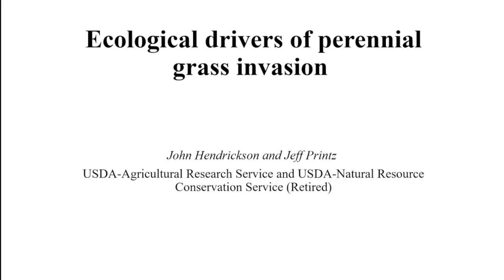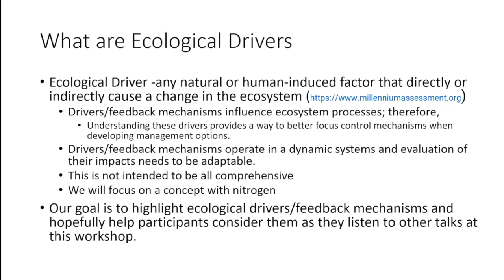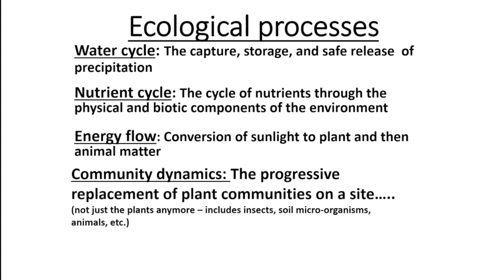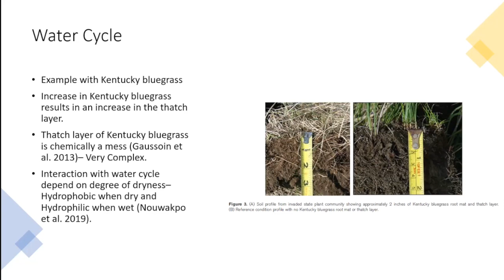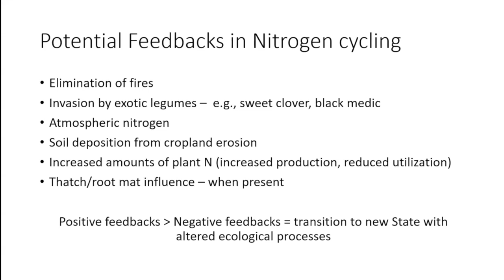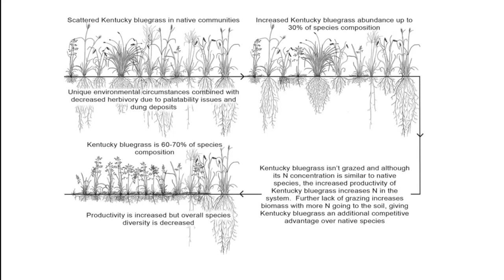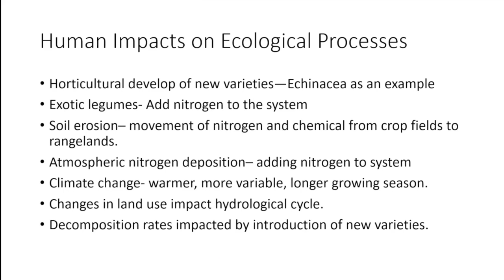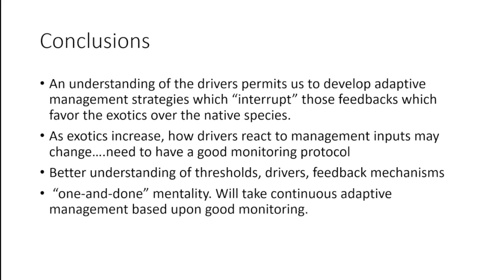Ecological Drivers of Perennial Grass Invasion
Presentation from the Perennial Cool-Season Invasive Grasses of the Northern Great Plains Workshop at North Dakota State University.

This one is titled "Ecological Drivers of Perennial Grass Invasion" by John Hendrickson and Jeff Printz.